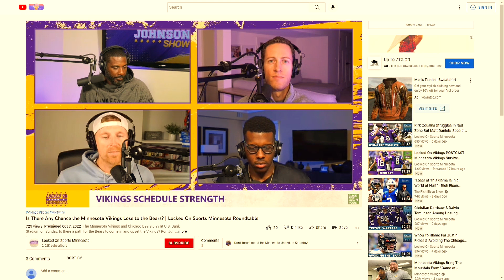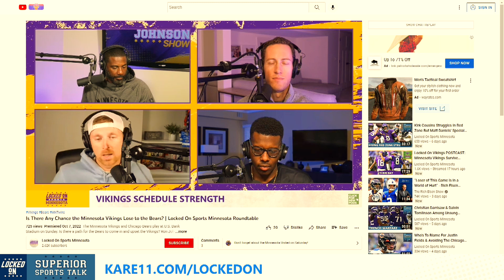Another GAME-WINNING Kirk Cousins Drive & Minnesota Vikings Unsung Heroes | Superior Sports Talk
Kirk Cousins led his team down for the game winning drive in his third consecutive game drawing the conclusion he might have developed the “clutch gene” in his 10th season. Plus, more defensive worries from Ed Donatell’s defense and which names land under the “unsung heroes” category after Sunday’s victory. Full breakdown of the Minnesota Vikings 29-22 victory and a look around the rest of the NFL as we recap week five.

Find full episodes of The Ron Johnson Show, The Minnesota Football Party and Superior Sports Talk on Apple Podcasts
Find full episodes of The Ron Johnson Show, The Minnesota Football Party and Superior Sports Talk on Spotify